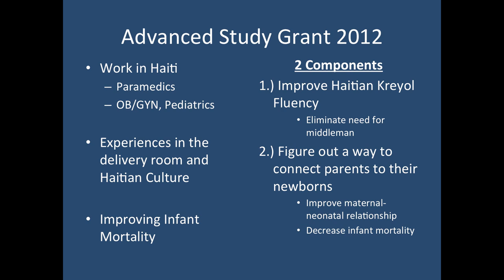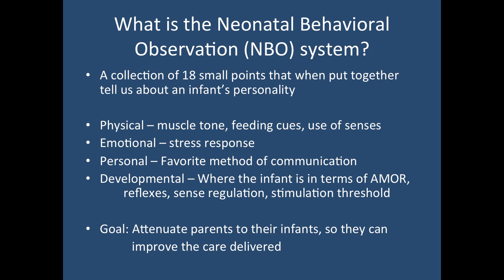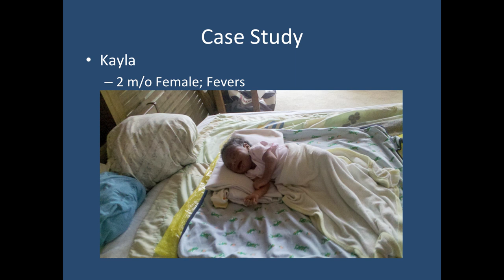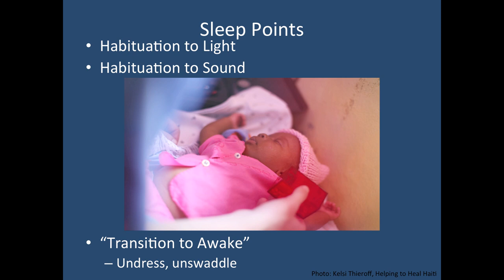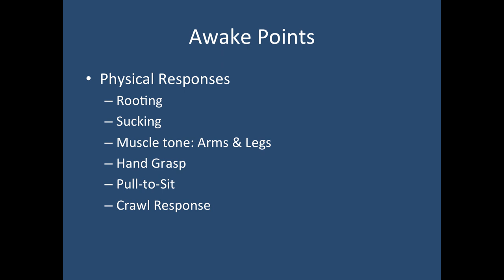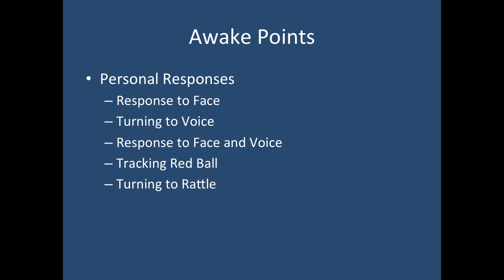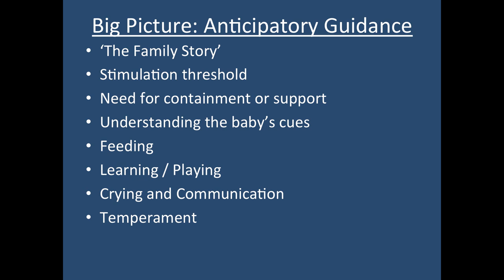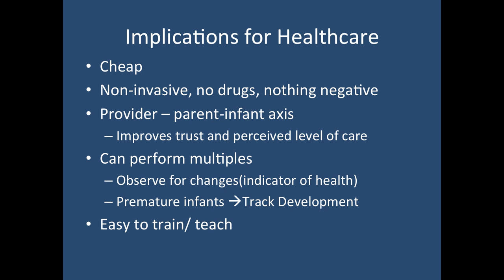BCTalks - Christopher McLaughlin: Listening to Babies: Using the NBO System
Christopher McLaughlin presents his talk, Listening to Babies: Using the Neonatal Behavioral Observation (NBO) System to Improve Post-Natal Care at Home and Abroad, at BCTalks on November 4, 2012.